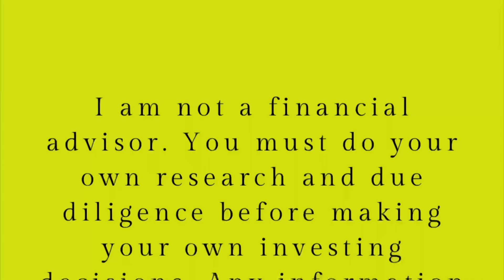Can TSLA reach $1000 or ALL TIME HIGHS in August?!?! Catalysts needed for Tesla! 🚀🚀🚀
We discussed on the livestream about the potential for TSLA to hit $1000 or even all time highs this month.

Positive momentum going for us right now
Up 32% over the last month first time it has broken away from macro all year. S&P up 9% and Nasdaq up 12%

$923 is bull market again
$900, $950, and $1000 strong psychological resistance
Other resistance levels are $935 and $976

Catalysts needed for $1000
Annual shareholder meeting new announcements of product or factories

Split announcement for end of August or beginning of September

CPI beats expectations and is trending down nicely

PPI also beats and trends down

Macro holds and doesn’t have a massive sell off

Catalysts needed to reach all time highs of $1243.49

Need all of the above plus

Tesla announces buyback at meeting

S&P investment grade credit rating

Ukraine war ends

Tesla surprises us with earlier than expected release dates or announces something surprising

Gamma squeeze over $4000 in the S&P

For fractional trading I use:
💵SOFI: Use my link to sign up and you’ll get a $25 bonus and up to $300 when you set up direct deposit.